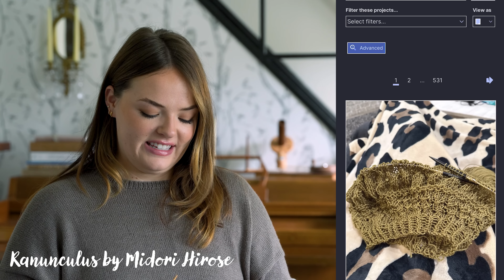A Rather Ranunculus KNITTING PODCAST | aka Nora Knits Ep. 3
Fishermen's Wool

My measurements:
Height: 5'7"
Bust: 42"
Waist: 36"
Booty/Hips: 45"